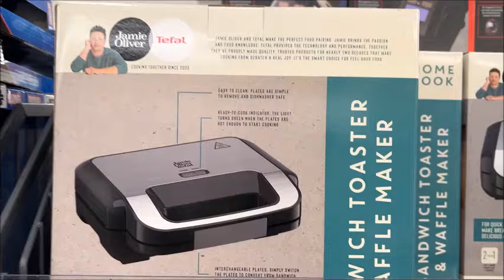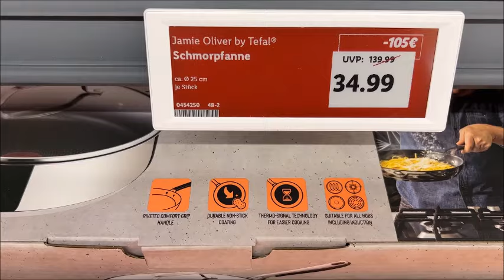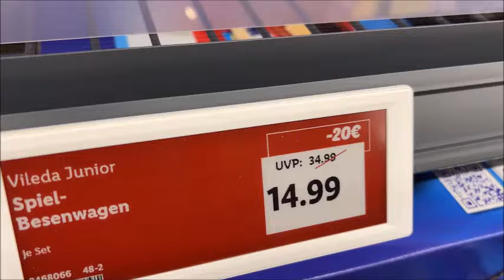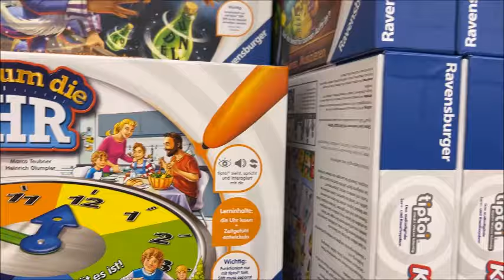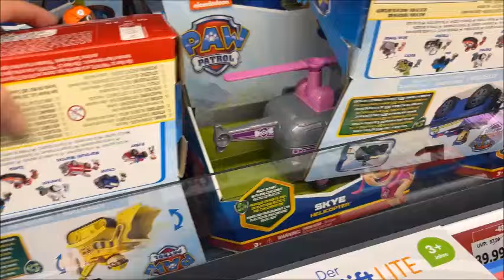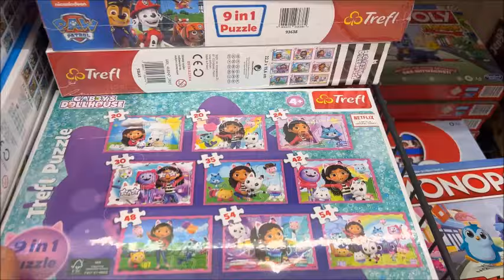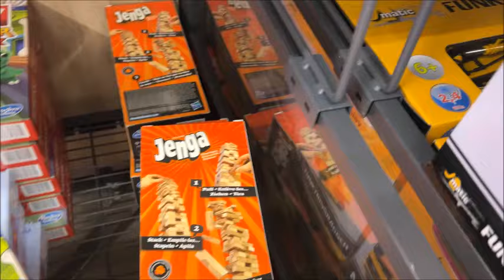Lidl 28 11 2024تخفيضات ليدل 😍في الأواني و العاب الأطفال🤩